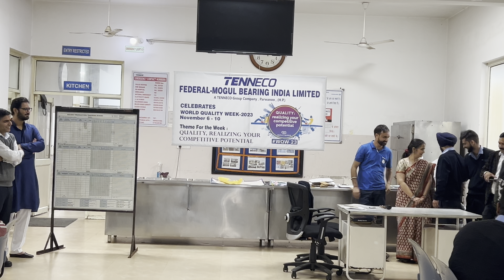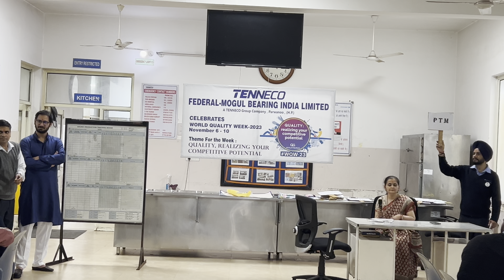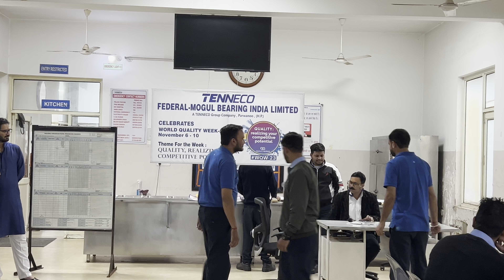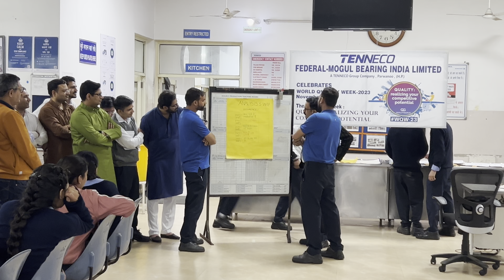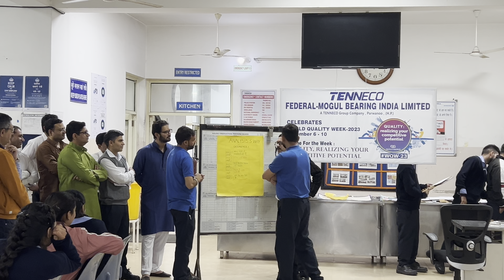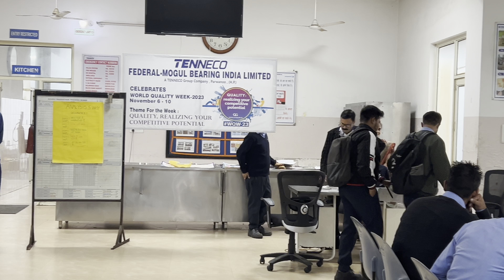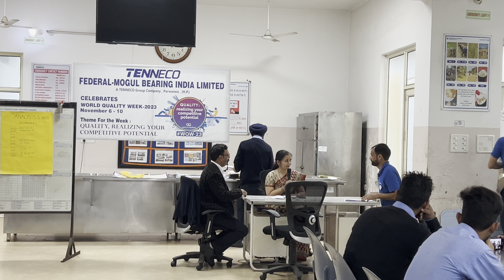Core Values Dramatic Presentation by Federal Mogul Bearing India Ltd @tenneco @BTS Parwanoo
Core values are personal ethics or ideals that guide you when making decisions, building relationships and solving problems. Identifying the values that are meaningful to you can help you develop and achieve personal and professional goals. It can also help you find jobs and companies that align with your ideals.